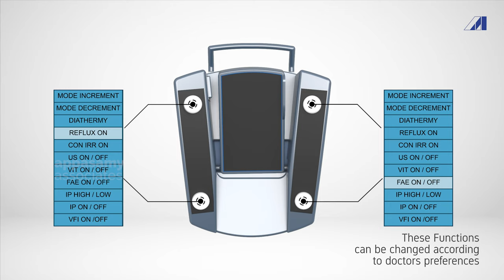Multifunctional Foot Switch | Galaxy Series Phacoemulsifiers | Appasamy Associates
The New easy-to-use Advanced Control Foot Switch, delivers customizable switching capabilities for all system functions with smooth positioning.
Multifunctional Programable Foot Pedal - These functions can be changed according to doctors' preferences.

Types: Galaxy Pro Orbit | Galaxy Turbo Orbit | Galaxy Leo | Galaxy Robot